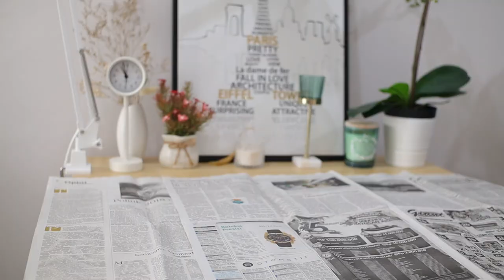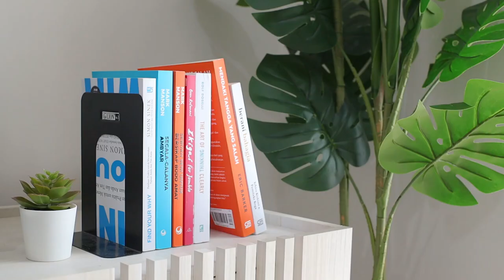My New Plant at Home | Indoor Plants Vlog 2021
Hi..Welcome back to my channel, in this video i want to share my new plant at home and how i taking care of the plants (indoor plants vlog 2021) such as watering plants and repotting plants. After that i tried to make mentai sushi roll :)

Turn off Subtitle : Settings - Subtitle/CC - Off

New videos are uploaded every Friday or Saturday at 18.00 pm and sometimes upload videos 1 week 2 times

1. Ben Winwood - These Moments
2. Giants and Pilgrims - Ships Passing In The Night
3. JOYSPRING - What a Friend
4. Sture Zetterberg - Think About You
5. Sarah Kang - Typical